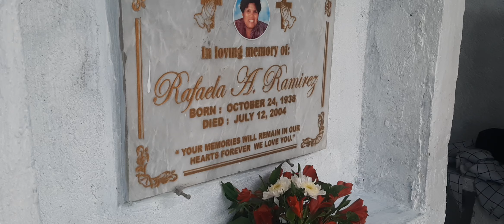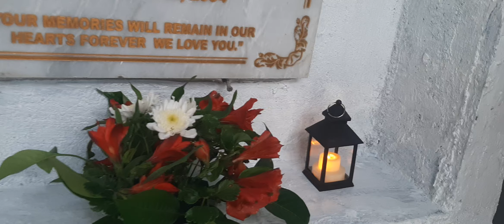ITO ANG KANDILA NA KAHIT MALAKAS NA BAGYO DI NAMAMATAY..